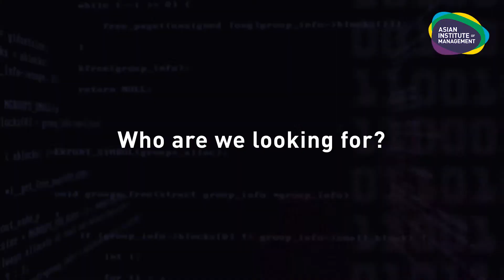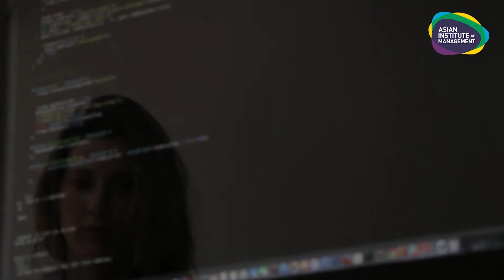Master of Science in Data Science (MSDS)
Learn more about AIM’s new Master of Science in Data Science (MSDS) program, the first formal data science graduate degree program in the Philippines.